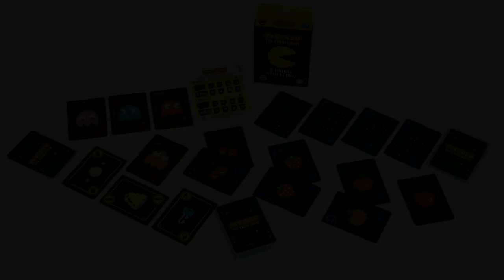Let's Play Pac-Man: The Card Game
Today, Elaine and Jeremy journey to their local arcade and play Pac-Man: The Card Game! Who will win this arcade classic? Let's find out!

If you'd like to pick up your own copy of the game, it comes at no extra cost to you and it really helps out the channel

“Let's Play” Logo by @desigbybateman on Instagram!

Equipment We Use:

Sansi 18W (150 Watt Equivalent) L.E.D. Bulbs

Check out the services below that we use daily!

Audible Plus (I have been a massive fan of Audible for years)